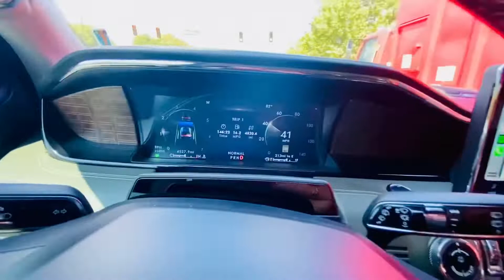2022 Lincoln Navigator -Gilded Green Metallic, BRAND NEW!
CHCECK OUT THIS BEAUTIFUL BRAND NEW 2022 Lincoln Navigator! :)